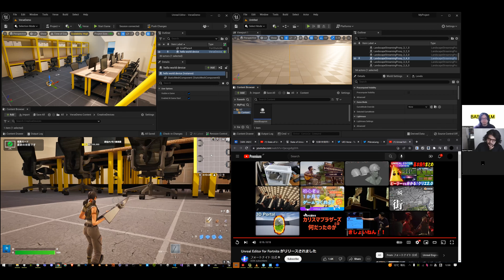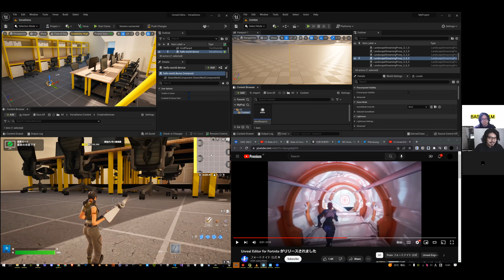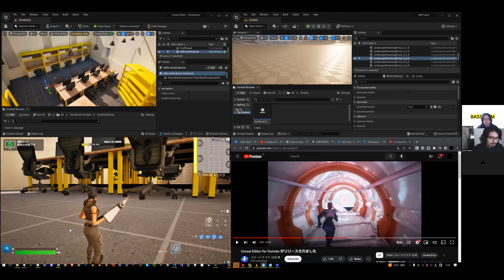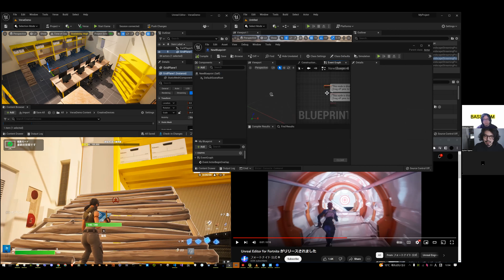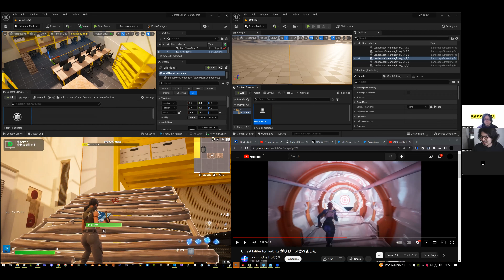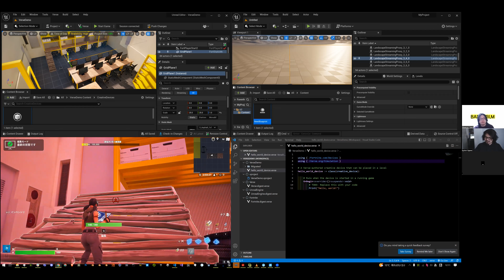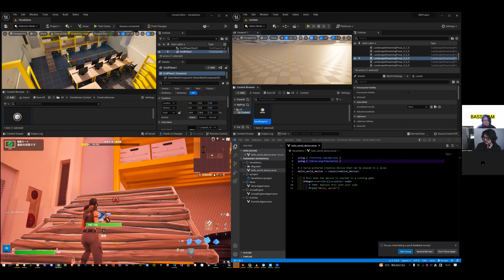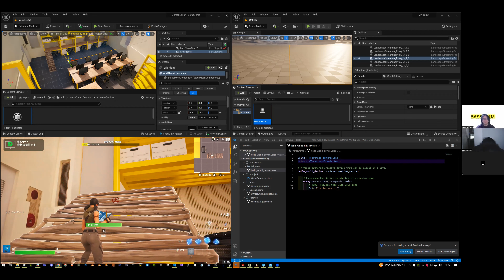メタバースにも使える！？フォートナイト PC専用アプリ「Unreal Editor For Fortnite」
テクニカルディレクターが中心に集まるBASSDRUM（ベースドラム）による、技術に関する様々な情報をお届けする番組「BASSDRUM LIVE」の第87回です。

今回のテーマは、先日ベータ版がリリースされた「Unreal Editor For Fortnite （UEFN）」です。独自のコンテンツを開発し、オンラインゲームの「フォートナイト」上で公開できるこちらのPC専用アプリ。早速試してみたテクニカルディレクターの小川と吉井がその内容をご紹介していきます。

出演：小川 恭平（BASSDRUM）、吉井 正宣（BASSDRUM）